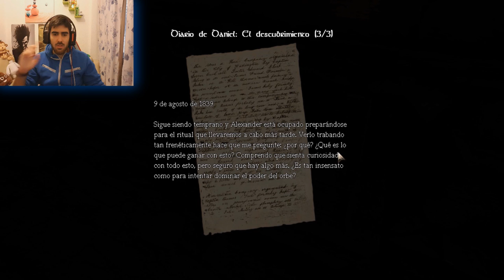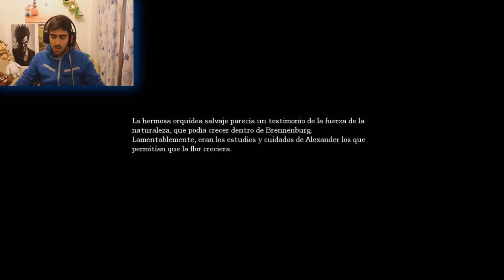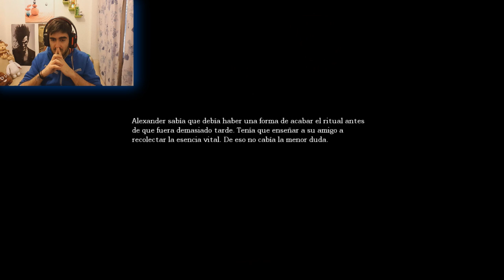Amnesia, LLEGAMOS AL DEPOSITO DE CADÁVERES!! (PARTE 10) 2.0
Otra parte mas de amnesia en un deposito de cadáveres y con monstruos por todos lados! :(